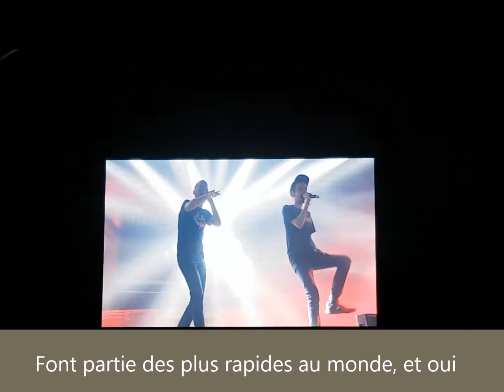Printemps de Bourges 2018